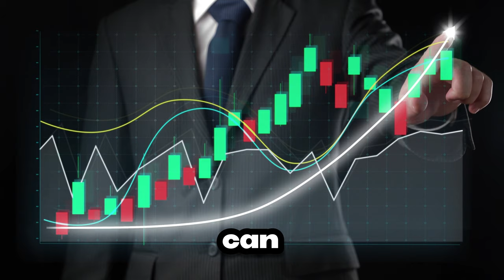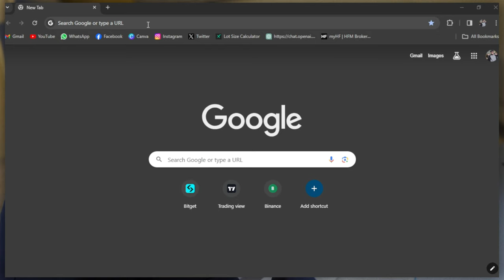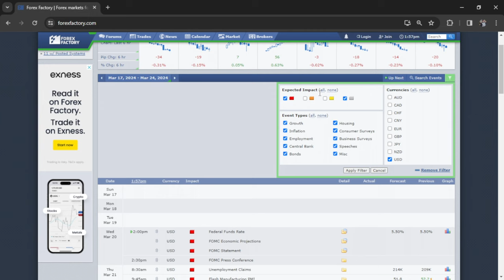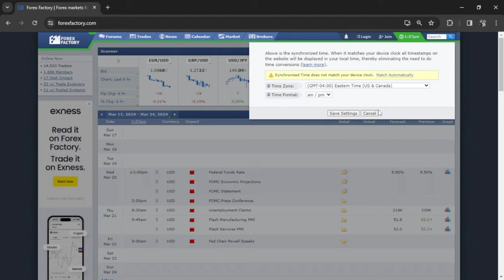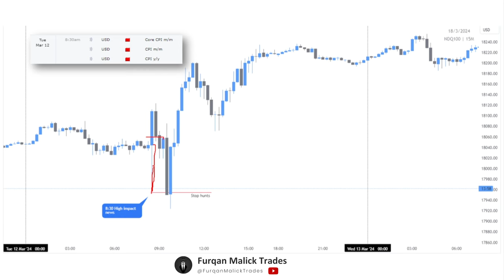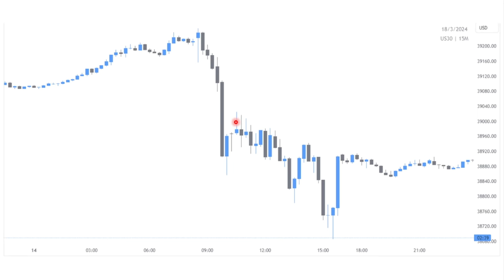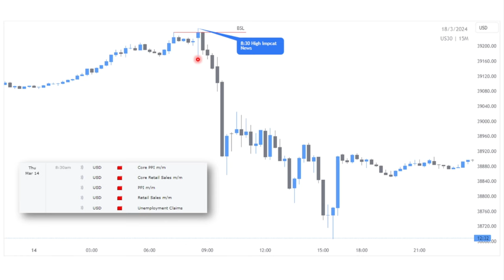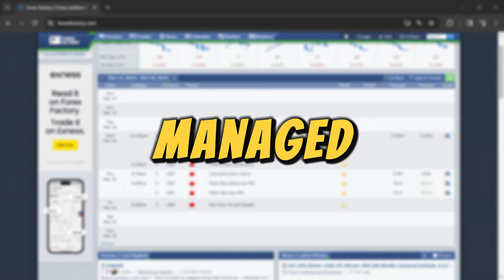How to use economic calendar to trade forex | Roadmap for trading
Economic Calendar Trading is your gateway to mastering the market's movements and understanding the forex factory news events can increase your trading performance in ICT trading journey. In this concise Hindi guide, we dive deep into how the Economic Calendar can become a cornerstone of your trading strategy, allowing you to anticipate market trends and make informed decisions. Whether you're navigating the stock market or the forex market, understanding the Economic Calendar and news trading is crucial for every trader looking to enhance their strategy and secure profitable trades.

🔍 Frequently Asked Questions:

- What is Economic Calendar Trading? Discover the importance of this tool in predicting market movements.
- How can I use the Economic Calendar to improve my trading strategy? Learn step-by-step methods to incorporate this powerful tool into your trading.
- What are the benefits of using an Economic Calendar in trading? Uncover the advantages and how it can lead to smarter, more profitable trading decisions.
- Can beginners in trading benefit from understanding the Economic Calendar? Find out how beginners can quickly grasp and apply Economic Calendar insights to their trading strategies.
- How to use the Economic calendar as a road map? Learn Step by Step guide.

📈 Stay ahead in the game by mastering the Economic Calendar.

🔹 Timestamp:
00:00 Intro
00:41 What is Economic Calender?
01:01 Importance of Economic Calender
01:43 Myths and News Trading
02:28 Access News from
05:05 Real Time Chart Examples.
08:53 Tips and Tricks for News Trading
09:31 Conclusion